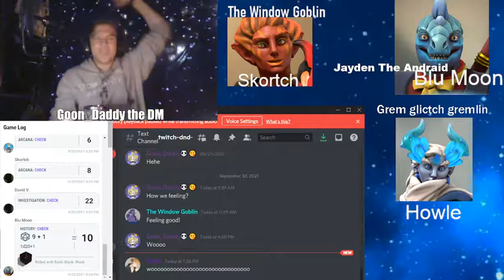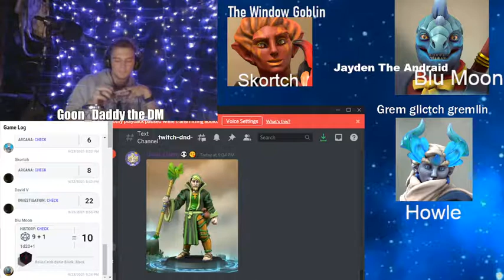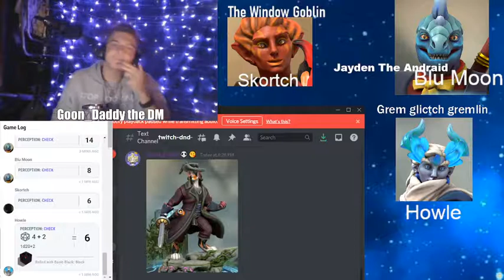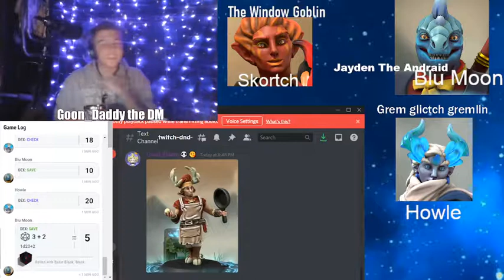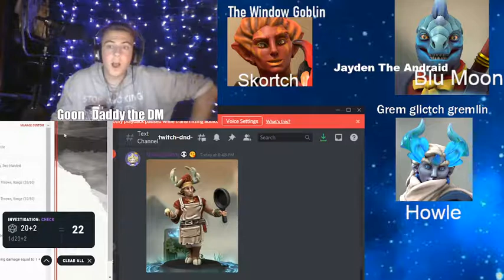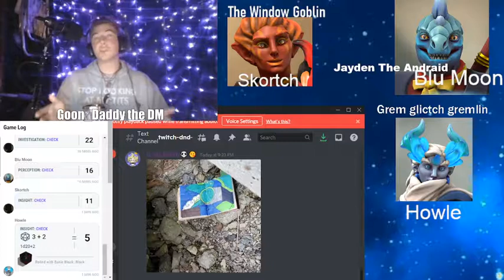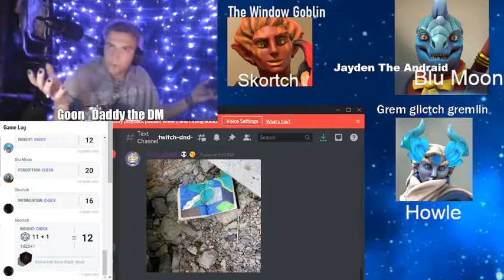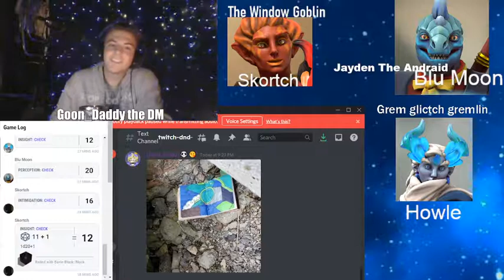Daddys Dungeon: Royals of Paternia session 4 the Timelord's cat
Dm: goon daddy
Skortch: The Window Goblin
Blu Moon: Jyden the android (fallen)
Howle: Grem glitch gremlin
we play Wednesdays on twitch
goon_daddy on twitch